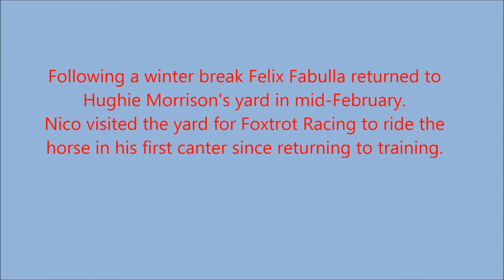Felix Fabulla - Foxtrot's new horse!